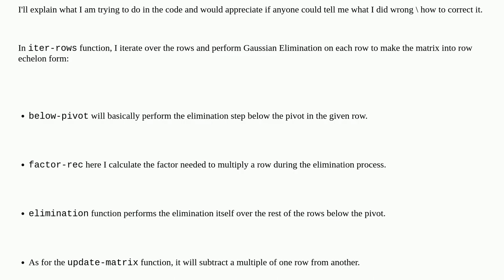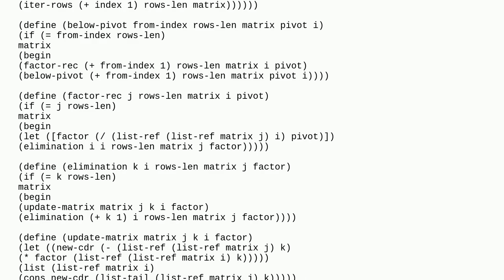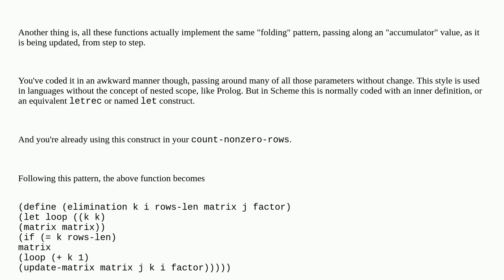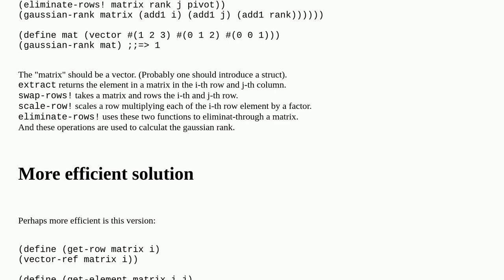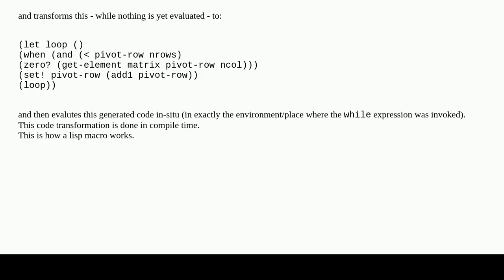Passing a list of lists by value is not updating in Scheme language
A special thanks goes out to the community

  racket scheme matrix lisp linear-algebra